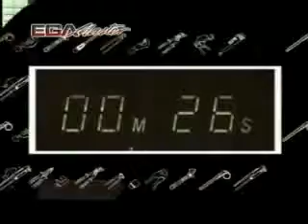SINVOZ Mastergrip Fast action pipe wrench by EGA Master